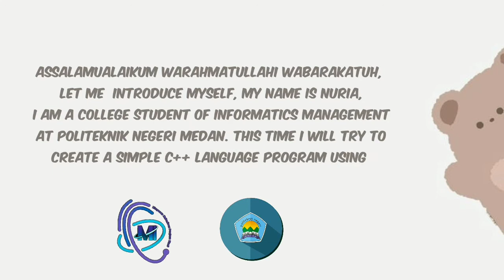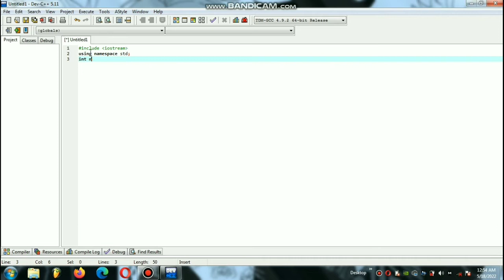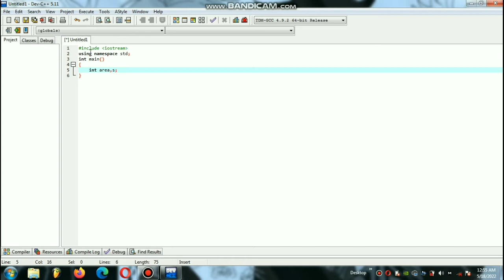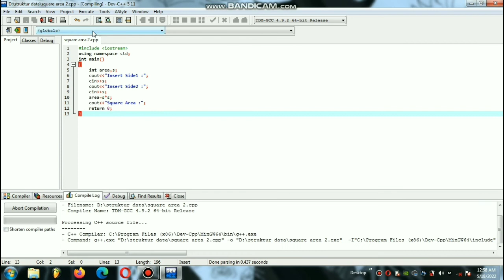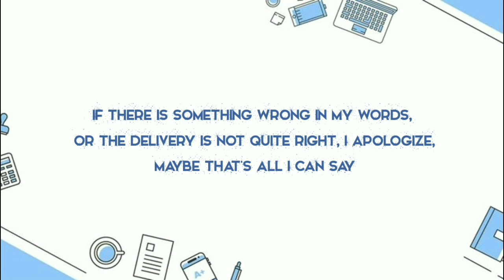How to calculate the area of ​​a square using the C++ programming language in Dev C++ applications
Name          : Nuria
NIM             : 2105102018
Supervisor : Aprilza Aswani M.A S.Pd
Subject       : English
Major          : Informatics Management 2B
Institute     : Politeknik Negeri Medan

Syntax of Program :

include (iostream)
Using namspace std;
Int main()
Int area,s;
cout(("Insert Side1 : ";
cin))s;
cout(("Insert Side2 : ";
cin))s;
area=s*s;
cout(("Square Area : "((area;
return 0;

Steps and Explanation :

File - New - SourceFile

Line 1 :
# include ( iostream)
In the first line we create a section of the program head or Header. The Header is the place where we will insert the existing library in C++ into the program code.

Line 2 :
Using namspace std;
On the second line is a command that we can use to present a declaration to an application compiler.

Line 3 :
Int main()
While main () as our main program block.

Line 4 :
That is open curly braces, indicates the beginning of the definition of the main function.

Line 5 :
Int area,s;
we use the integer data type to accommodate variable variables that produce integers.

Here we use the semicolon ";" which serves as the terminator of the statement. That is, each statement must end with a semicolon. It indicates the end of a logical entity.

Line 6 - 9 :
cout((" insert side1 : ";
cin )) s;
cout(( " insert side2 : ";
cin )) s;
Input the value of the side of the square into the variable s. The command "cout" is used to display the data we input while the command "cin" serves to enter data.

Line 10 :
area=s*s;
Line 10: Will do the area calculation where the result of the first variable s multiplied by the second variable s will be included into the area variable.

Line 11:
cout (( "Square area :" (( area;
Will displays the result of the calculation or the value of the variable "area"

Line 12 :
return 0;
Used to notify that the code has been executed with exit code 0.

Line 13:
That is close curly braces, indicating the end of the definition of the main function.

File - Save - Save inside directory
Execute - Compile & Run
Insert Side - Enter

*All brackets are angle brackets except in the command "main"